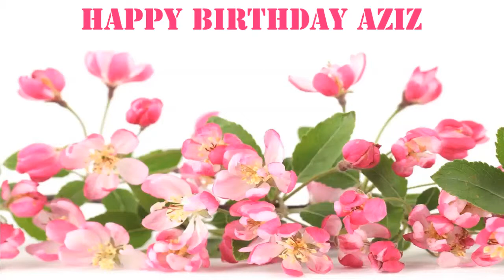Aziz Flowers & Flores - Happy Birthday